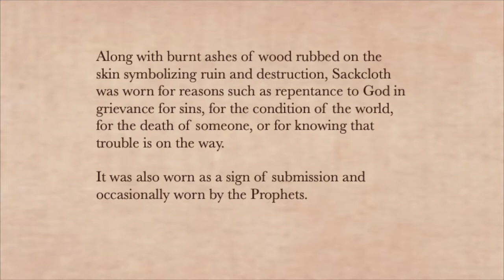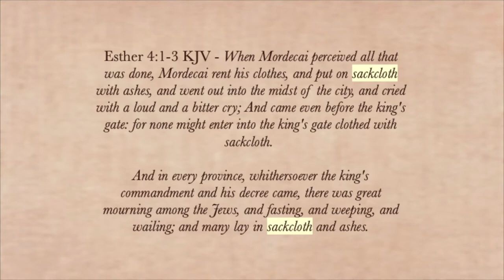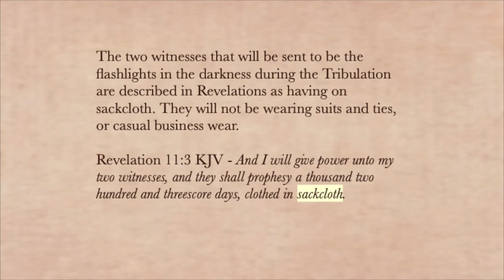The Symbolism of Sackcloth in the Bible as we look to Rapture & Redemption by our Lord Jesus Christ.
(FREE) Retrowave | Synthwave Music - "Dimensions" - No Copyright